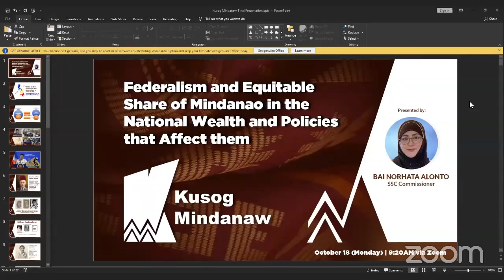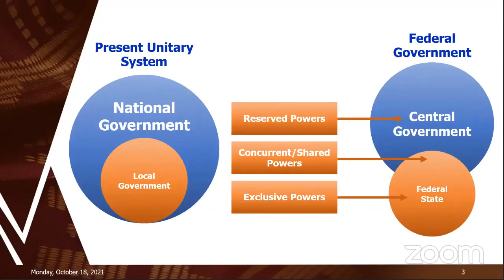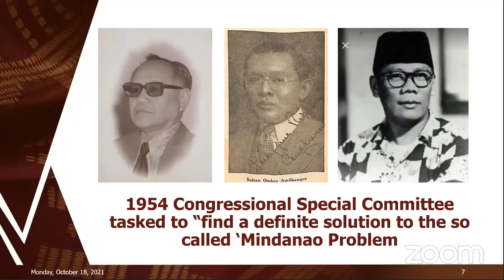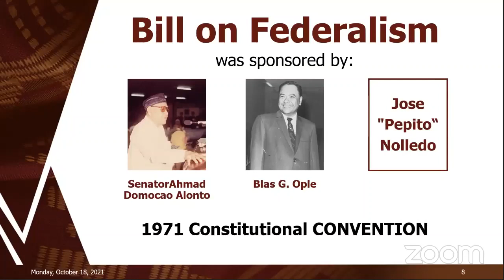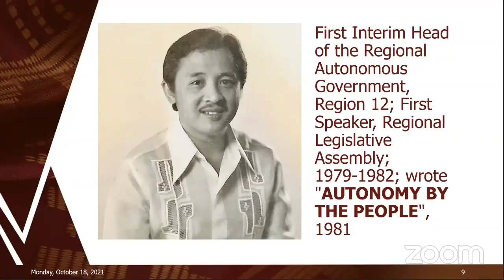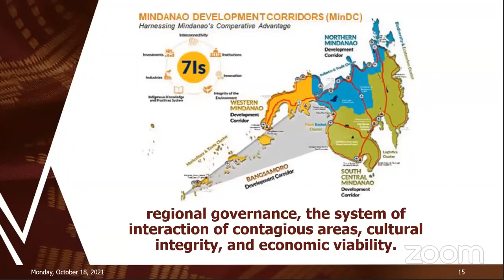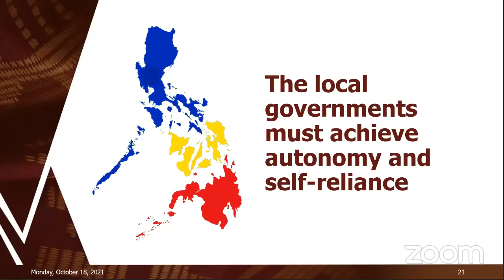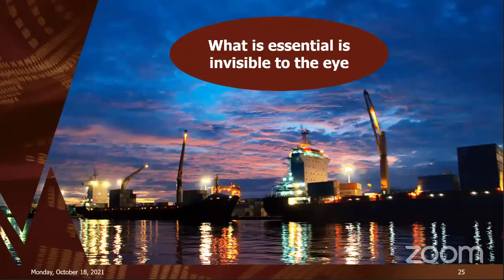Bai Norhata Alonto on Federalism & Equitable Wealth Sharing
Bai Norhata Demarunsing Macatbar Alonto was appointed to the Social Security Commission in December 2019. She is a Member of the SSC Executive and Information Technology and Collection Committees. She previously served as  Executive Assistant V/Chief of Staff to the Chairman of Mindanao Development Authority (October 2017 to May 2019) and Focal Person of Foreign-assisted development programs for the Bangsamoro in the Office of the Chairman, Mindanao Development Authority.